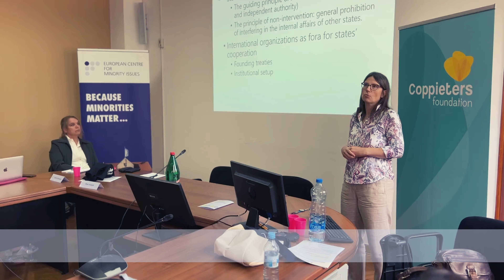13th Annual Summer School on National Minorities in Border Regions (ECMI & Coppieters Foundation)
With a roster of 21 participants hailing from 14 countries and a distinguished panel of 23 lecturers and speakers representing 8 nations, the 2023 ECMI Summer School was a melting pot of perspectives and experiences.

The Summer School was held from August 27 to September 3, 2023, in the vibrant cities of Belgrade and Novi Sad, Serbia.

The 2023 Summer School was divided into two thematic parts. In the first segment, participants delved into the causes of ethnic conflict, ranging from micro-level triggers to long-term structural factors like poverty, discrimination, and exclusion. The program also featured a quantitative component, with scholars from the Ethnic Power Relations project introducing comparative datasets to systematically examine conflicts.

In the second part, the focus shifted to conflict resolution mechanisms, including institutional arrangements and grassroots initiatives. Discussions revolved around topics like power-sharing and transitional justice.